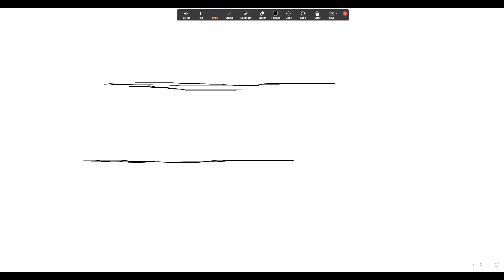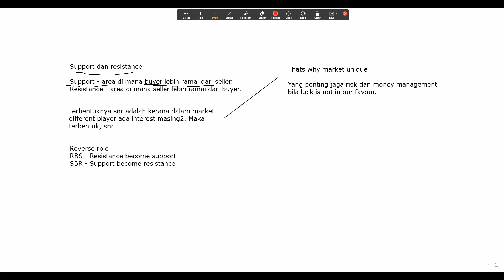2.3.0 Support And Resistance: Pengenalan Support & Resistance